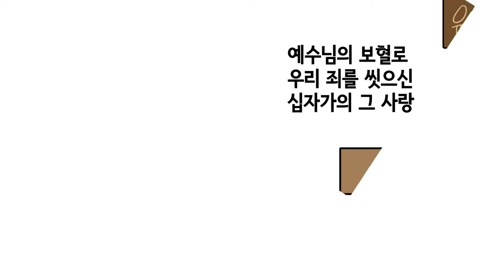십자가의 길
노래 차피득, 구정애
그림 얼굴